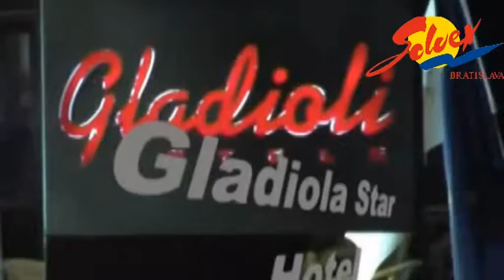Hotel Gladiola Star 4*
Bulharsko / Zlaté Piesky
Najlepšia Last Minute dovolenka pri mori od CK Solvex!